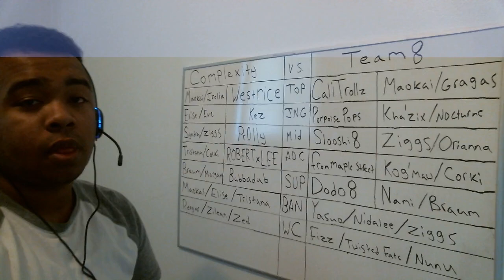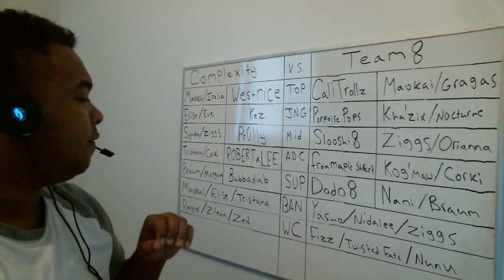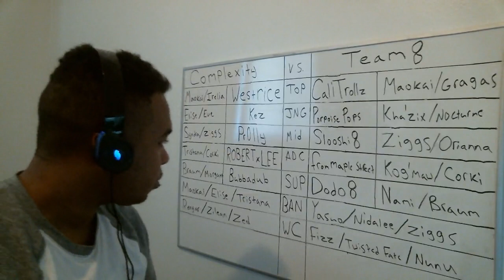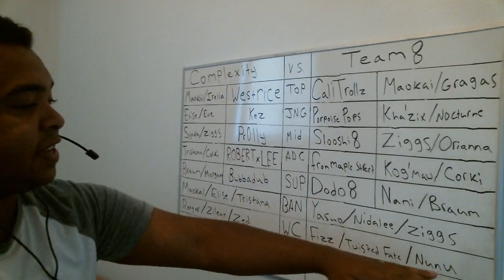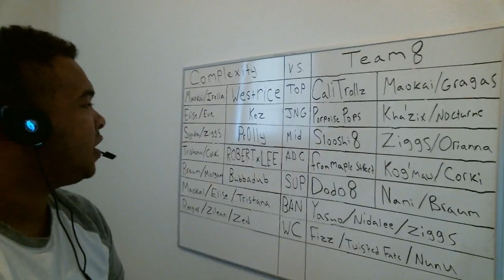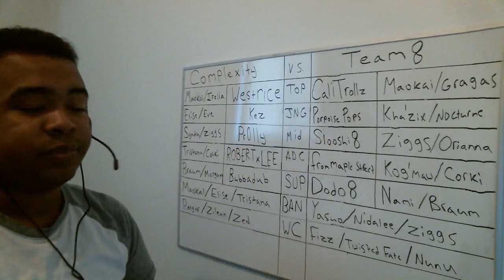Team 8 vs Complexity - Relegation Matchups Preview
Hello youtube! When the NA LCS Promotion/Relegation tourney pairings were announced, I was super excited to get started on a video. I chose Team8 vs Complexity for a longer video because I feel that after paying their dues in the Challenger scene, it's really cool to see Team8 get a chance at LCS fame, and I think it will be a great series.

Real life work and obligations are making it hard for me to make as many videos as I would like, but hopefully I'll be able to make at least one more breakdown of this format for the Promotion/Relegation tournament. I'll probably end up doing whichever one sees the most demand.